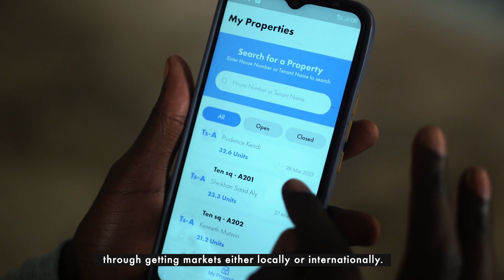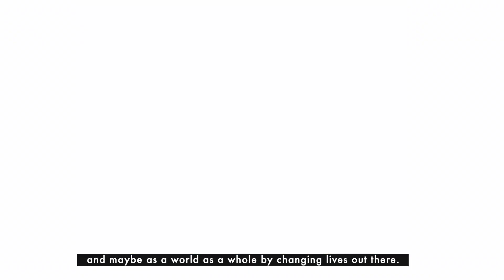Faces Of Safaricom | Mochache Nyangweso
Meet our Mobile Service Executive, Mochache Nyangweso, one of our brilliant minds whose goal is to transform lives by scaling tech solutions. He shares an inspiring story of how he has progressed his career at Safaricom from an Intern to a Relationship Executive. He also shares tips to inspire you in your career growth.